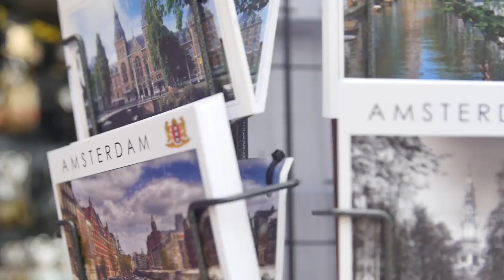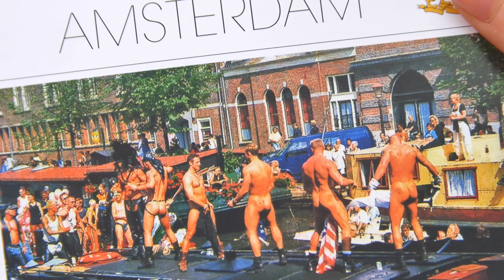Checking Out Amsterdam with the World Poker Tour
Ever wanted to visit Amsterdam? Lynn Gilmartin, Andrea Johnson, and Caitlyn Howe take you on a tour during WPT Amsterdam.